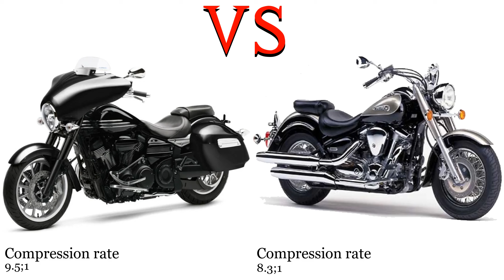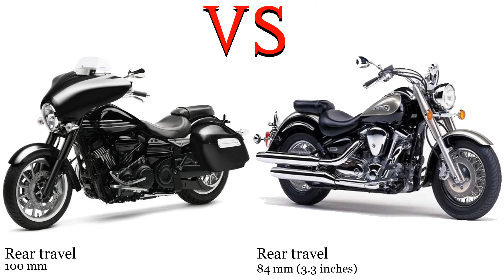Yamaha XV 1900 Midnight Star vs Yamaha XV 1600 Wild Star Test specification comparison